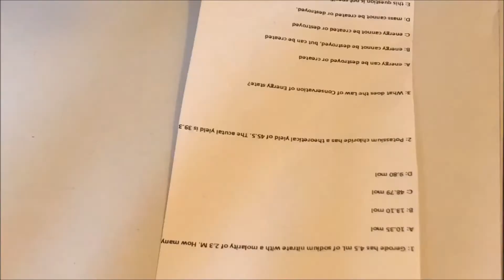Last Day of School! ~ AGSM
HEY! Sorry I'm so excited that school is finally out for the summer. I have so much coming for ya'll this summer! What are your summer plans?
  ~ rose